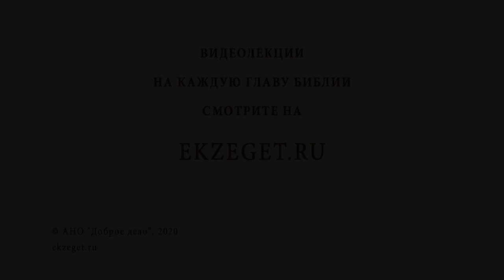Моя дочь - подросток курит. Что делать? Протоиерей Александр Тылькевич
В сегодняшнем видео вместе с протоиереем Александром Тылькевичем отвечаем на вопрос: "Дочь курит. Что делать?" Касаемся следующих тем:

🔸Воскурение идолам древними индейцами.
🔸Поучение других.
🔸Состояние значимости среди подростков.
🔸Подлинное понимание любви.
🔸Поучительная сказка "Бабушкины стекла".